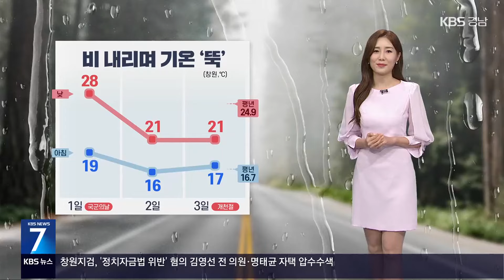[날씨] 내일 국군의 날, 경남 서부 가끔 비…모레부터 기온 ‘뚝’ / KBS 2024.09.30.